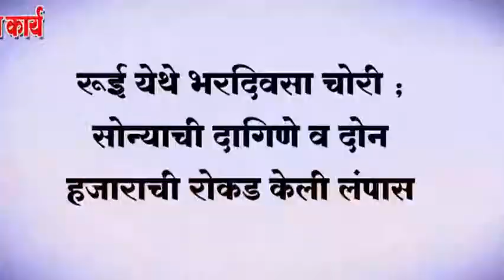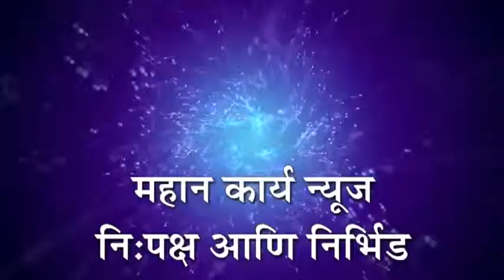रूई येथे भरदिवसा चोरी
रूई येथे भरदिवसा चोरी ; सोन्याची दागिणे व दोन हजाराची रोकड केली लंपास